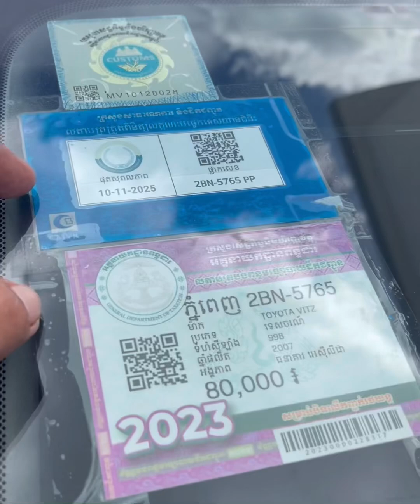លក់ឡានធូរៗ. Toyota vitz 2007. (7500)$//017295632//0978033247//0963430015